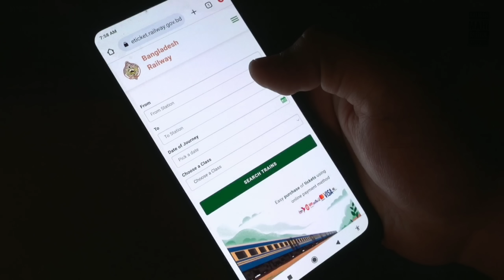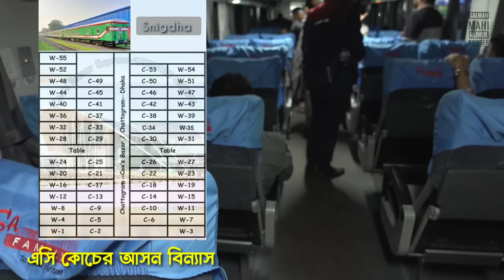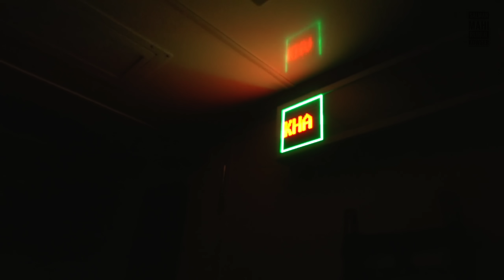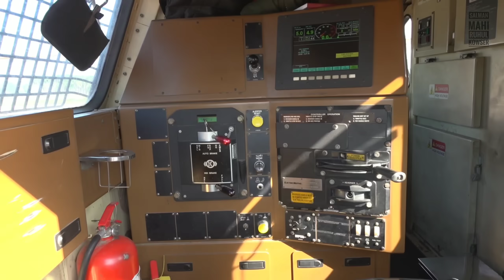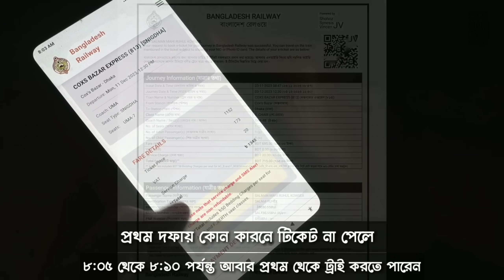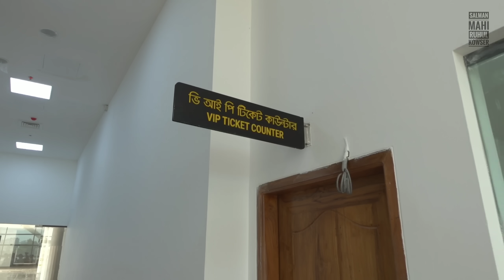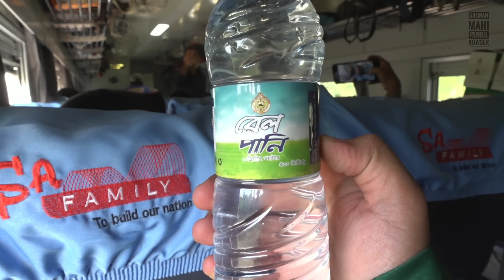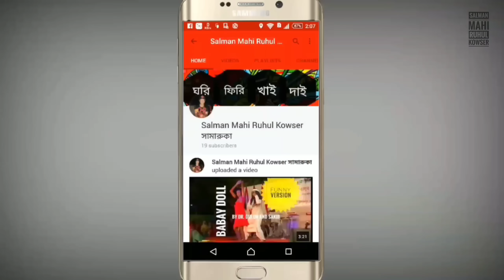কক্সবাজার এ ৬৯৫ টাকায় ট্রেন লাভ নাকি লস 😳। Dhaka Cox's Bazar Train Journey। Cox's Bazar Travel Guide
কক্সবাজার এ ৬৯৫ টাকায় ট্রেন লাভ নাকি লস  😳। Dhaka - Cox's Bazar Train Journey। Cox's Bazar Travel Guide। সেন্টমারটিন। কক্সবাজার ট্রেন

Bangladesh has the longest sea beach in the world and which is situated in Cox's Bazar. Every year many people visit the place for having recreation and vacation. Dhaka - Cox's Bazar - Dhaka train service opened a new dimension for tourism in Bangladesh.
From the capital Dhaka to Cox's Bazar many people would like to travel by Bus, but it wasn't so easy in some way. But the newly started train from Dhaka to Cox's Bazar made it easy for passengers and tourists.
Recent years travelling industry developed a lot in Bangladesh.
In this video, we show a luxurious nonstop train journey  By Cox's Bazar Express. Bangladesh Railway developed a lot in recent years and the new trail track from Chittagong to Cox's Bazar will also help to develop our economy. Cox's Bazar Express train is decorated with brand new Korean train coach which is very luxurious and economical for people. So many people would like to call this Bangladeshi best travel experience. I think this video will help people to choose the best way for going to Dhaka to Cox's Bazar.
I tried to detail almost everything about the railway journey from Dhaka to Cox's Bazar  This video is a tour guide from Dhaka to Cox's Bazar.
Thanks.

ভ্রমণপিয়াসী মানুষের কাছে বাংলাদেশের কক্সবাজার নিঃসন্দেহে ছুটি কাটানোর একটি সেরা স্থান। প্রতিবছর এখানে পর্যটকদের সংখ্যা বাড়ার সাথে সাথে পাল্লা দিয়ে অত্যাধুনিক নানান পরিবহন  এই রুটে সংযোজিত হচ্ছে । তারই সব শেষ সংস্করণ হলো ঢাকা কক্সবাজার রেলওয়ে সার্ভিস  "কক্সবাজার এক্সপ্রেস  ট্রেন”। কক্সবাজার এক্সপ্রেস ট্রেনে সবচেয়ে কম খরচে সবচেয়ে সেরা ভ্রমণ আমরা এই ভিডিওতে দেখিয়েছি। কক্সবাজার এক্সপ্রেস ট্রেনের সম্পূর্ণ ভ্রমণ অভিজ্ঞতা, ট্রেনে খাবারের মান, ওয়াশরুম, এবং কক্সবাজার গেলে আপনারা সহজে কিভাবে হোটেল  বুক করতে পারবেন তাও বিস্তারিত আমরা ভিডিওতে রয়েছে। কক্সবাজার কিংবা সেন্ট মার্টিনে যে ভাবেই আপনি ভ্রমন প্লান করেন না কেন, এই ভিডিও আপনাকে পরিবহন বাস, ট্রেন কিংবা বিমান, কিসে করে যাবেন,  তার একটা সহজ সমাধান দিবে।

এই ভিডিওতে আমাদের ভ্রমণ সংক্রান্ত সমস্ত তথ্য আমি বিস্তারিত ভাবে দিয়েছি।
আশাকরি এই ভিডিওটি আপনাদের কাজে লাগবে এবং কক্সবাজার ভ্রমণ গাইড হিসেবে কাজ করবে।

ভিডিও টাইলাইন:

3:23 কক্সবাজারের ট্রেনে উঠা নিয়ে বিড়ম্বনা

 4:58 কক্সবাজার এর ট্রেনের এসি  সিটের কোয়ালিটি

7:15 ট্রেনের রাতের খাবার

8:15 কত আধুনিক ট্রেন !!  কত আধুনিক টয়লেট !!

13:45 কক্সবাজারের ট্রেন থেকে হাতি দেখবেন ?

16:03 কক্সবাজারে ট্রেনের টিকেট পাওয়ার উপায়

 21:30 কক্সবাজারে বাঁচতে হলে জানতে হবে

24:00 কক্সবাজারে পর্যটকের বন্ধু টুরিস্ট পুলিশ

29:51 রেলগাড়িতে কোন কোন খাবার খাবেন, কোন কোন খাবার খাবেন না।

33:48 কক্সবাজারের ট্রেনে যে বিষয়ে কষ্ট পেলাম

35:46 কক্সবাজারের হোটেল মোটেল বুকিং এর সবচেয়ে সহজ উপায়